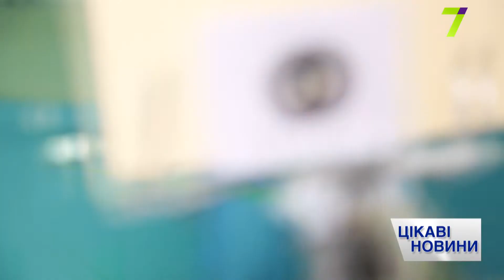Влучити точнісінько в ціль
Це найскладніший поєдинок, адже вони ведуть бій із собою. Неймовірна точність, зосередженість та олімпійська дисципліна — ще не все, що потрібно стрільцю для гарного результату.
Про тонкощі кульової стрільби нам розповіли справжні чемпіони, тож дивіться подробиці у цьому сюжеті.